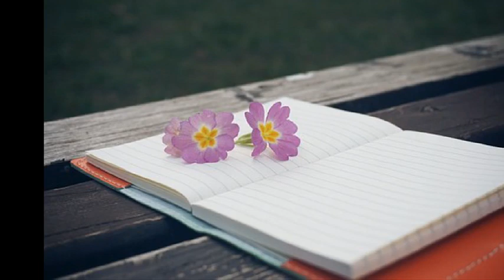레이(Ray) 내게 남겨질 너 (2003)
아무 말 하지 않아도 마지막일 것 같은 너의 그 눈빛 때문에
행복했던 지난날들이 상처받지 않게 눈감았어
다시 볼 수 있다고 헤어짐이 아니라고
내게 말해줘 곧 돌아온다고
하루가 며칠 같을텐데
뜬눈으로 긴 밤을 지샐텐데
이별보다 더 길어질 기다림으로
내게 남겨질 너인데
그저 바라만 보아도 이별에 닿을 듯한 차가운 눈빛 때문에
간직했던 추억들이 흩어지지 않게 눈감았어
감은 두 눈을 뜬 순간 이 모든 것이 꿈일 순 없는지
추억이 많아 힘들텐데
지울수록 더 선명해질 텐데
눈물보다 더 슬퍼진 그리움으로